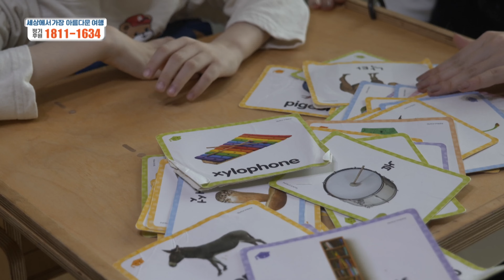[세가여] 아이와 단둘이 살고 있는 엄마, 서로가 전부인 가족의 이야기